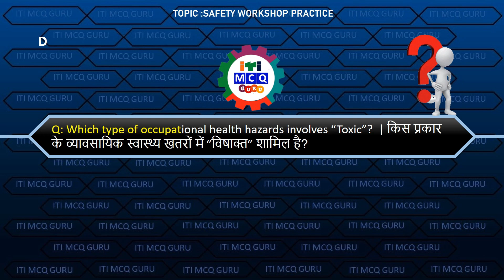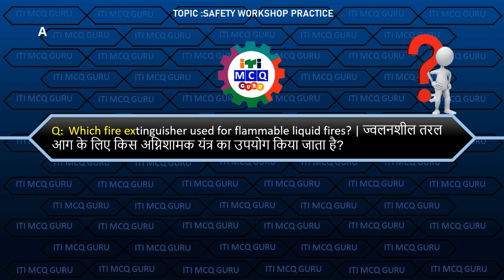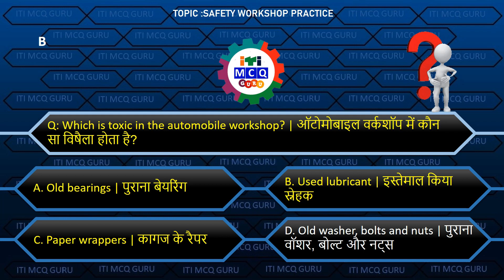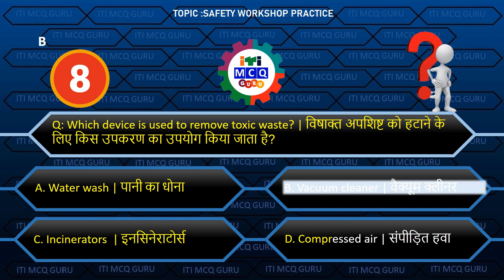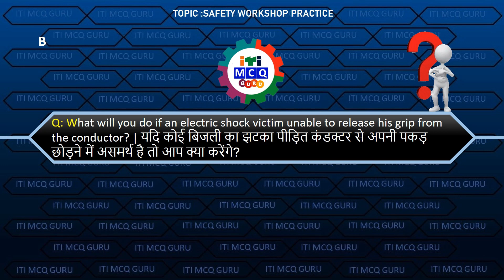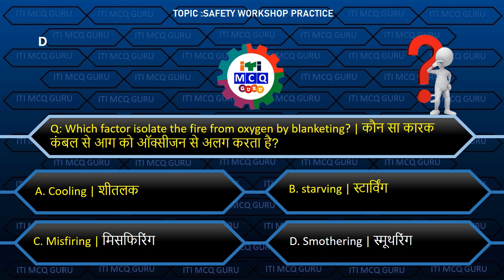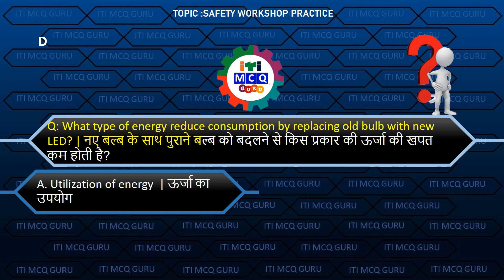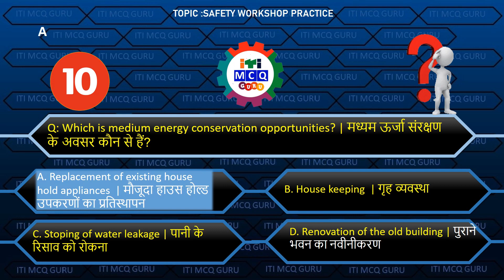MD MCQ in hindi, ITI Mechanic Diesel Theory mcq, मैकेनिक डीजल Question Bank, Mechanic Diesel MCQ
आईटीआई मैकेनिक डीजल परीक्षा में १०० % पास होने के लिए ये थ्योरी ऑब्जेक्टिव मॉडुल जरूर देखिये,
Mechanic Diesel MCQ MCQ in hindi, ITI Mechanic Diesel Theory mcq, मैकेनिक डीजल Question Bank, Mechanic Diesel MCQ